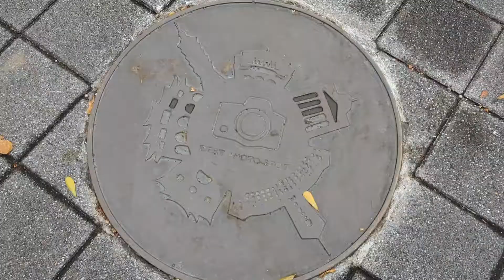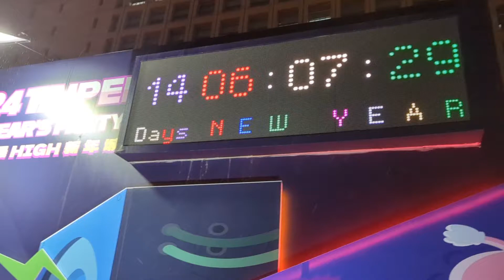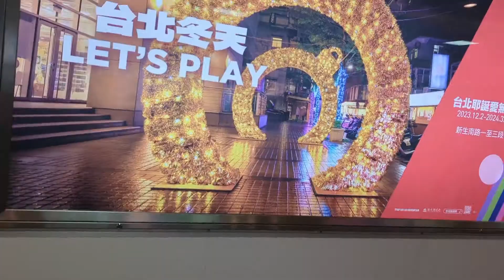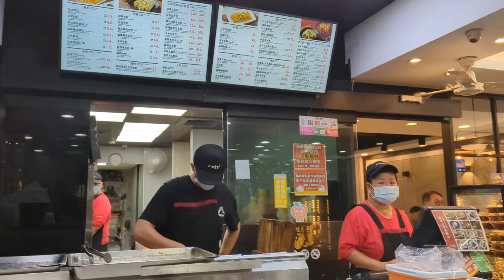Taiwan 🇹🇼 ನಲ್ಲಿ Christmas and New Year Decoration ಹೇಗೆ ಮಾಡಿದ್ದಾರೆ ನೋಡಿ!kannadavlogs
Hi ,

Today we went to Taiwan's Capital city Taipei in this video I covered the Christmas and New Year Decoration in the Taipei City Hall.

Please watch the video hope you all like it 🙏

THANKU 🙏